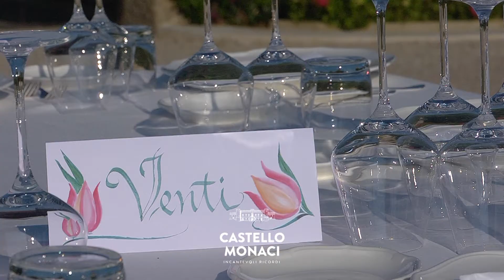Castello Monaci Ricevimenti Allestimento 2